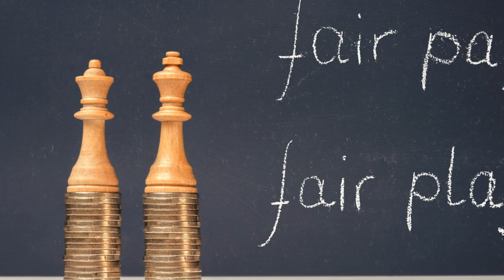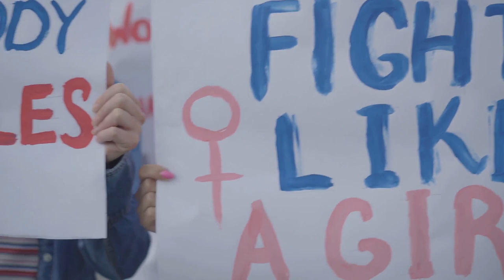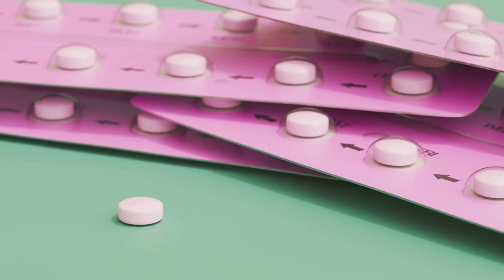Love Through Time: A Century of American Dating